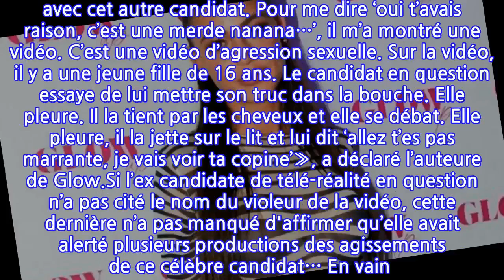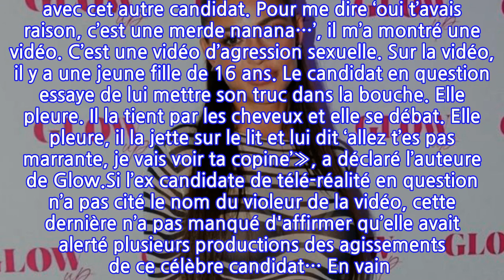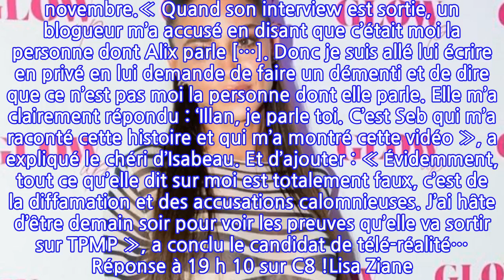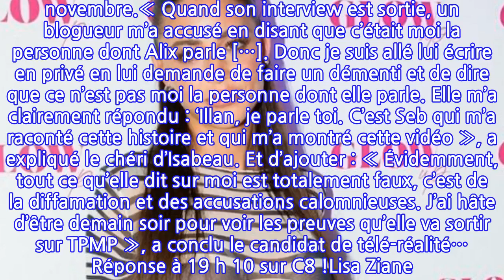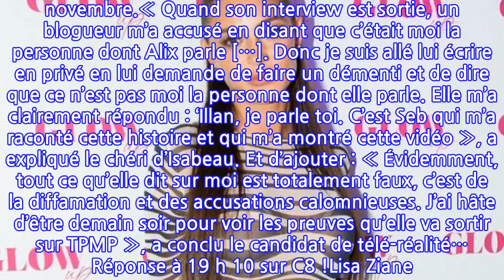"Alix va être sur le plateau de TPMP": l'ex candidate de télé prête à en dire plus...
Les récentes révélations fracassantes d’Alix continuent d’agiter le milieu de la télé-réalité ! La raison ? Dans une vidéo postée sur le compte Instagram de Melty, il y a trois jours, la jeune femme de 28 ans a évoqué les multiples raisons qui ont fait qu’elle n’accepte plus aucun programme de télé-réalité… Et parmi elles, une agression sexuelle filmée qu’il l’aurait particulièrement écœuré. « Un candidat est venu me voir. Il était en embrouille avec cet autre candidat. Pour me dire ‘oui t’avais raison, c’est une merde nanana…’, il m’a montré une vidéo. C’est une vidéo d’agression sexuelle. Sur la vidéo, il y a une jeune fille de 16 ans. Le candidat en question essaye de lui mettre son truc dans la bouche. Elle pleure. Il la tient par les cheveux et elle se débat. Elle pleure, il la jette sur le lit et lui dit ‘allez t’es pas marrante, je vais voir ta copine’», a déclaré l’auteure de Glow.Si l’ex candidate de télé-réalité en question n’a pas cité le nom du violeur de la vidéo, cette dernière n’a pas manqué d'affirmer qu’elle avait alerté plusieurs productions des agissements de ce célèbre candidat… En vain ! Et pour cause, Alix a expliqué que cet homme continuait à être au casting de plusieurs émissions, dont des programmes de romances… Immédiatement, les soupçons des internautes se sont alors dirigés vers Illan ! La raison ? Ce dernier est à l’affiche de la nouvelle saison des Princes et Princesses de l’amour (W9) !Ni une ni deux, Illan s’est donc exprimé via sa story Instagram ! L’homme a alors expliqué pourquoi il se sentait visé par les accusations d’Alix. « Les amis, j’ai appris qu’Alix va être sur le plateau de TPMP demain pour parler de l’histoire qu’elle dénonce. Alix fait exprès de ne pas dire de noms dans ses stories et interviews, mais elle parle très clairement de moi. Vous avez été plusieurs à me demander pourquoi je me sentais visé alors je vais vous raconter… », a posté Illan lundi 15 novembre.« Quand son interview est sortie, un blogueur m’a accusé en disant que c’était moi la personne dont Alix parle […]. Donc je suis allé lui écrire en privé en lui demande de faire un démenti et de dire que ce n’est pas moi la personne dont elle parle. Elle m’a clairement répondu : ‘Illan, je parle toi. C’est Seb qui m’a raconté cette histoire et qui m’a montré cette vidéo », a expliqué le chéri d’Isabeau. Et d’ajouter : « Évidemment, tout ce qu’elle dit sur moi est totalement faux, c’est de la diffamation et des accusations calomnieuses. J’ai hâte d’être demain soir pour voir les preuves qu’elle va sortir sur TPMP », a conclu le candidat de télé-réalité… Réponse à 19 h 10 sur C8 !Lisa Ziane